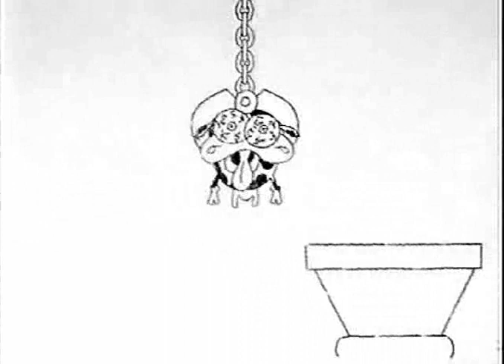Little Cow (Ageladitsa)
Man consumes, cow provides. Has anyone asked the cow about this arrangement?
A short animation film by Eleni Tsompanoglou and Dimitra Xiraki, made for the animation course of the T.E.I. of Athens university, department of Graphic Design.